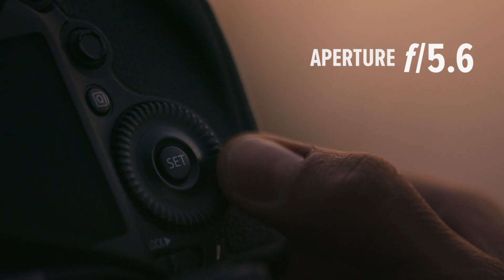Dr. Chris Brown Travel Series | Self Portrait and Golden Hour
When you’re shooting travel photos, sometimes the one person you forget to include in the shot is yourself. Dr. Chris Brown reveals a really cool way to shoot a self portrait as the sun goes down, and some tips on capturing the 'golden hour' late afternoon light as well.